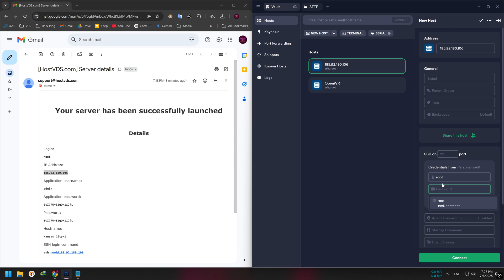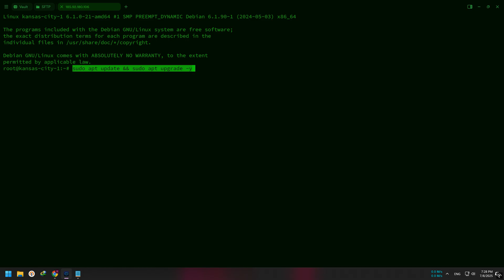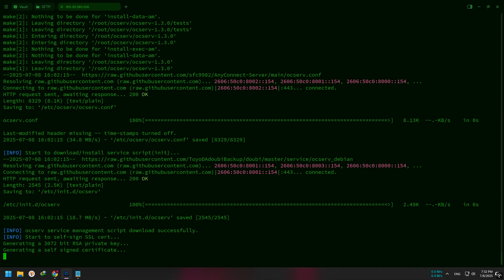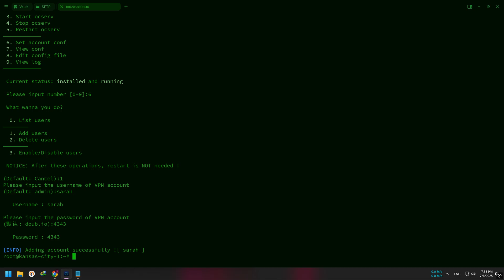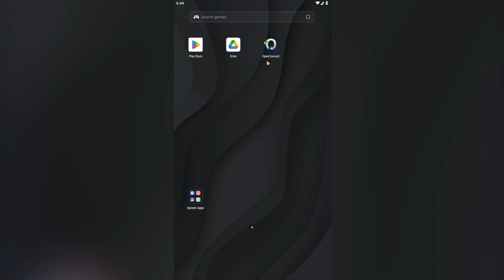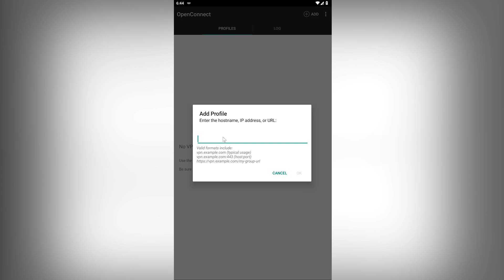How to Set Up OpenConnect - Full Tutorial 2025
In this video, I’ll show you how to set up your own OpenConnect VPN server, step by step and beginner-friendly.

00:00 – Intro
00:15 – Get a VPS
00:33 – Connect to Your VPS (using Termius)
01:16 – Update Your Server
01:44 – Install OpenConnect VPN Server (ocserv)
02:48 – Create and Manage VPN Users
03:20 – Connect on Windows
04:44 – Connect on Android
05:57 – Outro